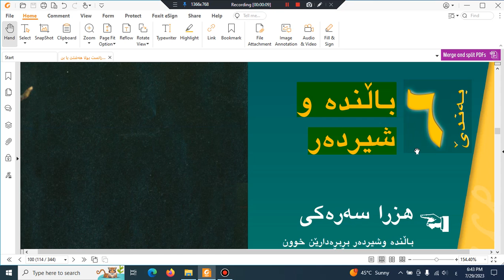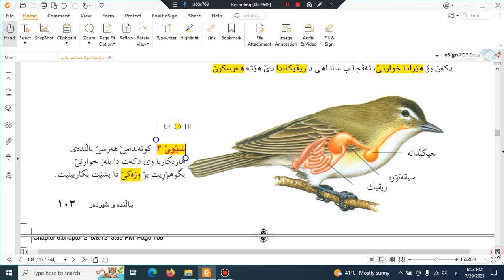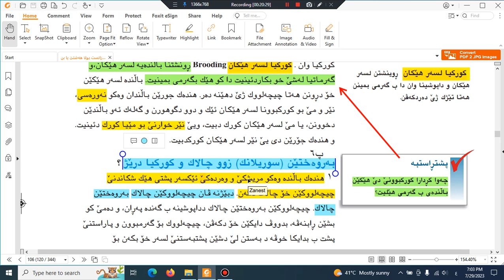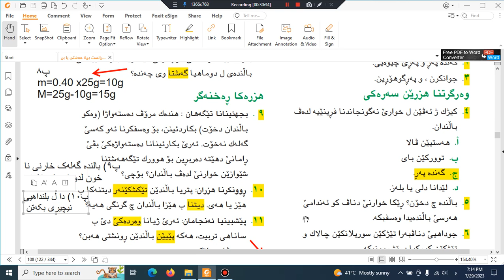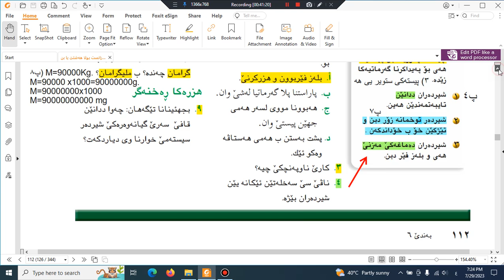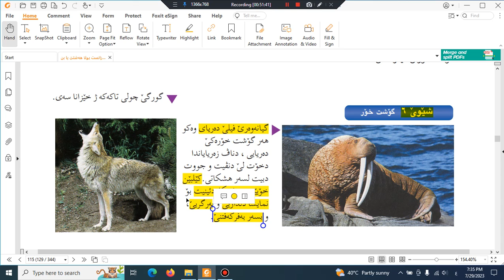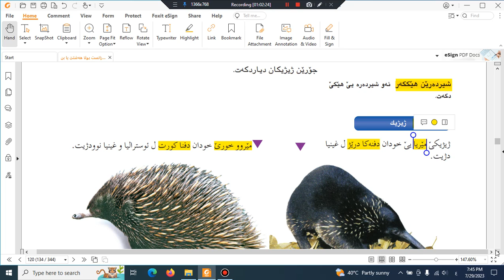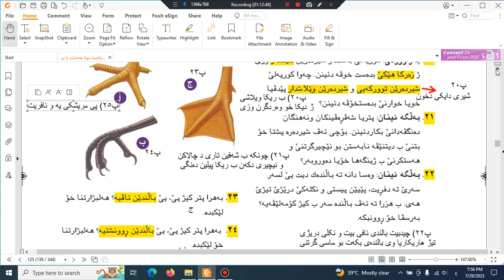زانست پولا ٨ بنەرەت زێندەوەرزانى بەندێ ٦ بالندە و شیردەر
زێندەوەر